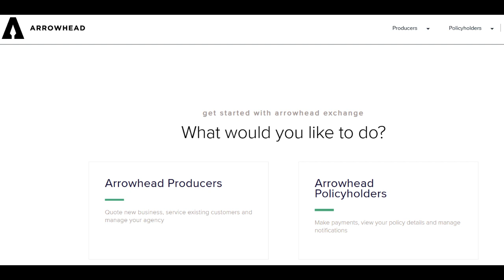🔥 Arrowhead Exchange Insurance Review: Pros and Cons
Arrowhead Exchange Insurance is a notable insurance provider offering a wide range of insurance solutions designed to meet the unique needs of individuals and businesses. In this thorough review, we will delve into the positive aspects and potential limitations of Arrowhead Exchange Insurance.

One of the significant advantages of Arrowhead Exchange Insurance is its commitment to providing comprehensive and customizable coverage options. The company recognizes that insurance requirements can vary widely, and it offers a diverse array of policies that can be tailored to individual needs. This personalized approach often results in policies that offer thorough protection, aligning closely with the specific circumstances and preferences of policyholders.

Moreover, Arrowhead Exchange Insurance is known for its competitive pricing within the insurance industry. The company's dedication to affordability typically translates into cost-effective premiums, making it an attractive choice for individuals and businesses seeking to protect their assets without incurring substantial expenses.

Furthermore, Arrowhead Exchange Insurance places a strong emphasis on delivering exceptional customer service. Policyholders can expect responsive and knowledgeable support when they have inquiries about their policies, require assistance with claims processing, or have general questions related to insurance. Arrowhead Exchange Insurance's commitment to outstanding customer service enhances the overall insurance experience, fostering trust and confidence among its customers.

However, there are potential drawbacks to consider. One limitation is that the availability of specific coverage options may vary depending on location and other factors. Prospective policyholders should carefully review the available policy offerings in their region to ensure they can access the coverage they require.

Another consideration is that Arrowhead Exchange Insurance may not provide the broadest range of additional coverage options when compared to larger insurers. Individuals or businesses seeking specialized or niche coverage may need to explore other insurance providers to fulfill their specific needs.

In conclusion, Arrowhead Exchange Insurance's dedication to personalized and comprehensive coverage, affordability, and responsive customer support makes it an attractive option for individuals and businesses seeking robust insurance protection. Nonetheless, potential limitations related to product availability and additional coverage options should be taken into account. Those in search of tailored coverage and competitive pricing will likely find Arrowhead Exchange Insurance to be a valuable partner in safeguarding their assets and managing risks effectively.